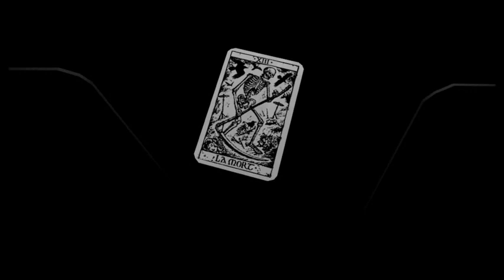The Lost Crown: A Ghost-Hunting Adventure